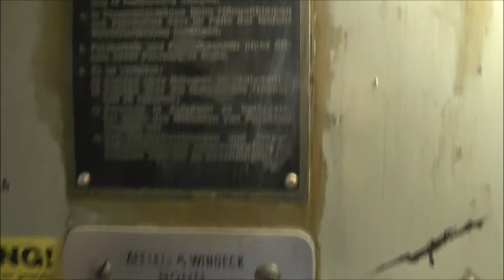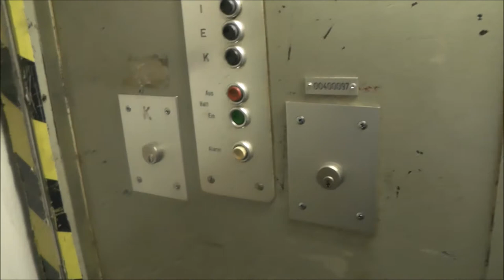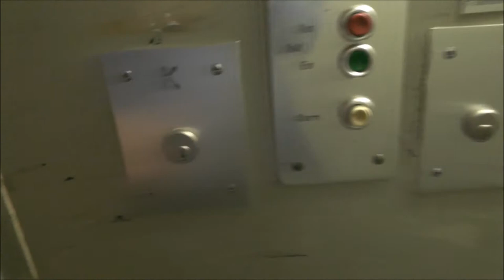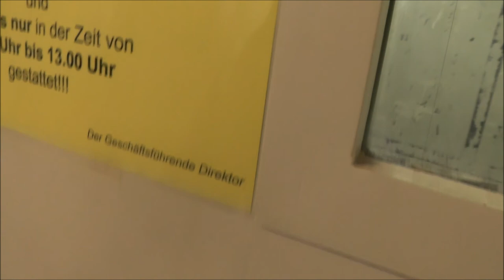1953 Häfelein & Windeck Locked Off Traction elevator @ Poppeldorf Palace, Bonn